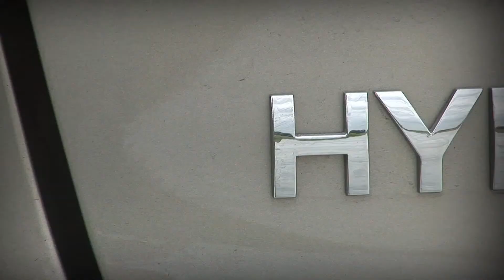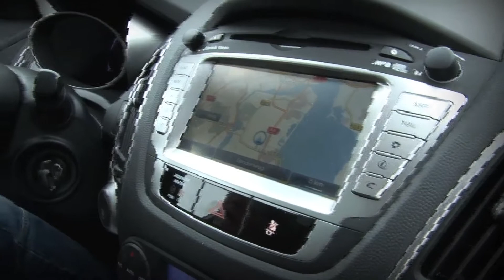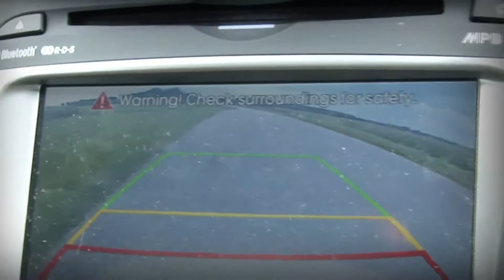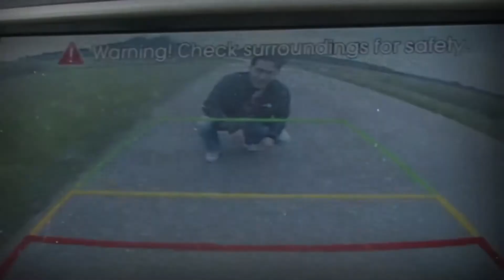Hyundai ix35 2011 autotest - ANWB Auto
Sterkste punt van de Hyundai ix35? Je krijgt veel waar voor je geld. In goed Hollands: een dikke bak voor een scherpe prijs. Lees het uitgebreide testverslag

Ga naar voor autonieuws, onderhoudstips en adviezen. + vind hieronder meer tips en services van ANWB Auto